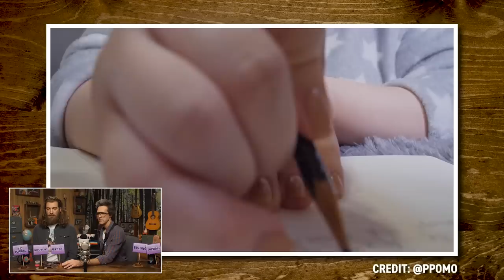Which ASMR Do We Like The Most?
Today, we're ranking some ASMR triggers! GMMORE # 2315

This is Good Mythical MORE, the show after the show. Watch today's main show, Good Mythical Morning,